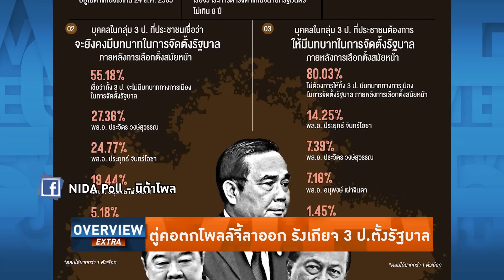Overview-ตู่ออกได้แล้วครบ 8 ปี โพลชี้คนไล่ทั้งประเทศ ดูหน้าประชาชนฉิบหายหมด ไสหัว 3 ป.พ้นอำนาจรัฐบาล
Overview ประจำวันที่ 7 สิงหาคม 2565